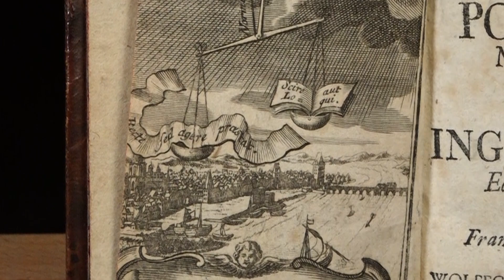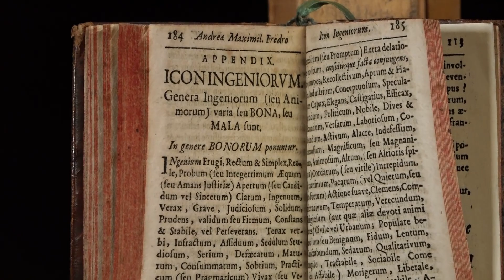Andrzej Maksymilian Fredro "Monita politico moralia..." , starodruk z 1719 r.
Przedstawiamy nieduży, w dłoni przyjemnie leżący starodruk z wysmakowanym graficznie frontispisem miedziorytowym. „Monita politico-moralia et Icon Ingeniorium” (1719) to wydanie dwóch utworów Andrzeja Maksymiliana Fredry, pisarza politycznego, gospodarczego i wojskowego oraz aforysty.
Fredro (ok. 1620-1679) był kasztelanem lwowskim i wojewodą podolskim. Ten rzecznik szlacheckiej złotej wolności jako marszałek pierwszego sejmu zerwanego (1652) uznał legalność liberum veto. Jednocześnie był autorem łacińskich traktatów politycznych, historycznych i wojskowych, m. in. „Militarium seu axiomatum belli…”, który zawierał zprogramem reform gospodarczych w duchu merkantylizmu. Fredro postulował w nim usprawnienie systemu podatkowego, wprowadzenie państwowego handlu zbożem i opieki państwa nad rzemiosłem, handlem i transportem.
Wydał też „Przysłowia mów potocznych” (1658) i popularny zbiór maksym łacińskich „Monita politicomoralia...” (piew. wyd. 1664), czyli „Przestrogi polityczno-obyczajowe”. A temu właśnie zbiorowi maksym towarzyszył „Icon Ingeniorium. Wizerunek umysłów i charakterów”. I właśnie wydanie tych utworów mamy dziś przyjemność Państwu przedstawić.
Zapraszamy na stronę do działów starodruki, książki z grafiką, literatura piękna polska oraz literatura staropolska.
Zakochaj się w antykwariacie.
Zapraszamy na naszą stronę internetową nowocześniejszą, bardziej funkcjonalną, zapewniającą wygodniejsze zakupy w naszym antykwariacie i galerii, także – dzięki lepszej jakości ilustracjom czy funkcji „negocjuj cenę”.